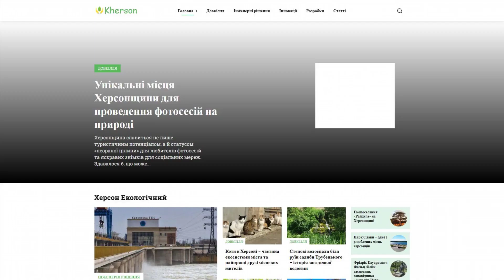kherson.name - Guest posting an article, news or press release on the website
Kherson.name is dedicated to the city of Kherson.

Here you will find information about:

- the environment,

- engineering solutions,

- innovation,

- developments,

and articles on various topics related to the city of Kherson.

Guest posting an article, news, interview or press release on the website kherson.name quickly and easily with PrFlare.

guest posting

guest post

post news

article publishing

outreach